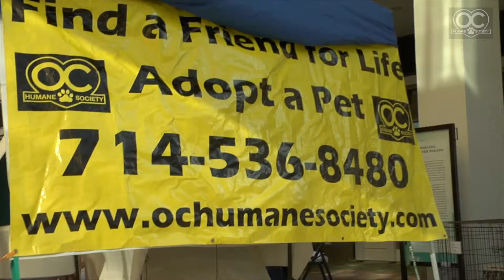Humane Society "Happy Life" Commercial PSA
Director, Alexa Sasha Lewin and Writer Brad Rister brings us a inspirational spot on rescuing mans best friend! Director of Photography: Orlando Hernandez, Editor: Mat Milani at Basmentape Films